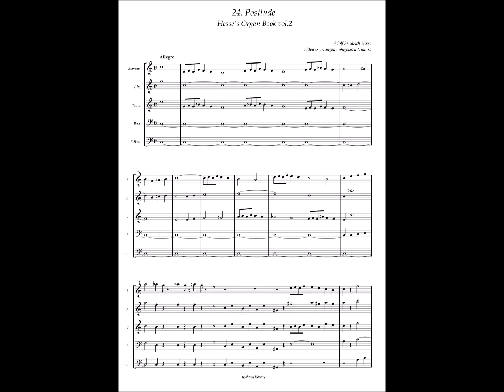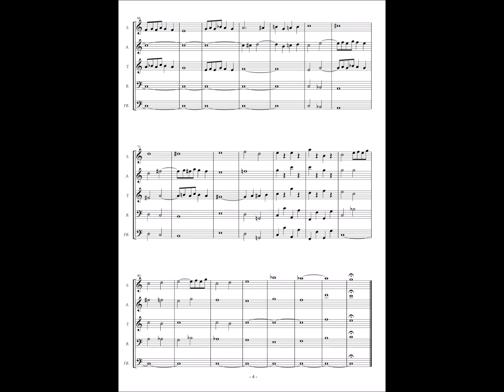Adolf Friedrich Hesse, Hesse's Organ book vol.2 No.24 Postlude in C